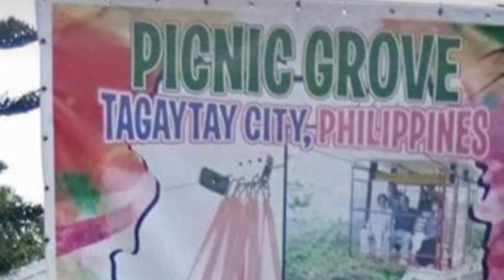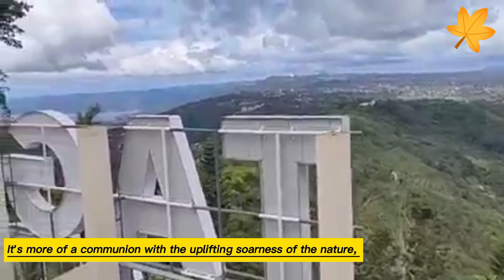The Overlooking of Tagaytay City